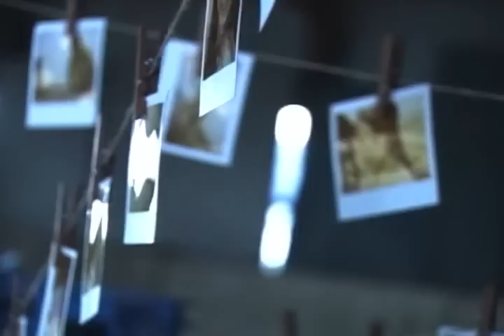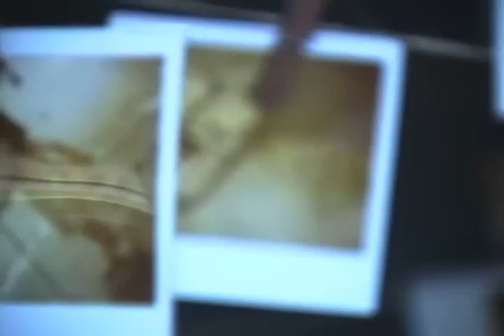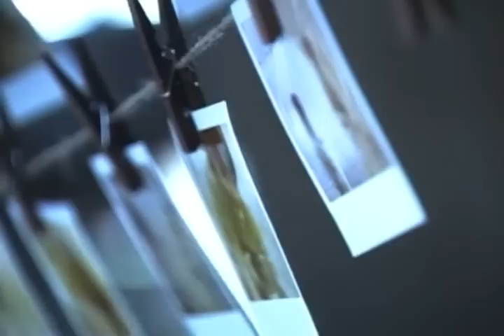Natsukawa Rimi - Nada Sousou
Rimi Natsukawa Lyrics
" Nada Sousou "

Furui ARUBAMU mekuri
Arigatou tte tsubuyaita
Itsumo itsumo mune no naka
Hagemashite kureru hito yo
Hare wataru hi mo ame no hi mo
Ukabu ano egao
Omoide tooku asete mo
Omokage sagashite
Yomigaeru hi wa nada sousou

Ichiban hoshi ni inoru
Sore ga watashi nokuse ni nari
Yuugure ni miageru sora
Kokoro ippai anata sagasu
Kanashimi ni mo yorokobi ni mo
Omou ano egao
Anata no basho kara watashi ga
Mietara kitto itsuka
Aeru to shinji ikite yuku

Ukabua no egao
Samishikute koishikute
Kimi he no omoi nada sousou
Aitakute aitakute